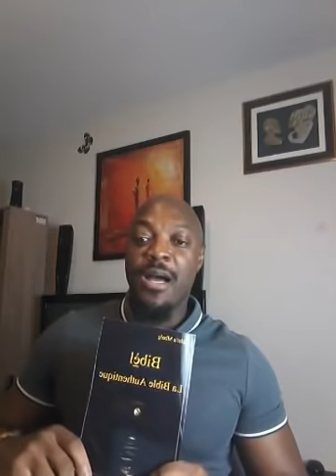Le Secret de la Foi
Bibèl